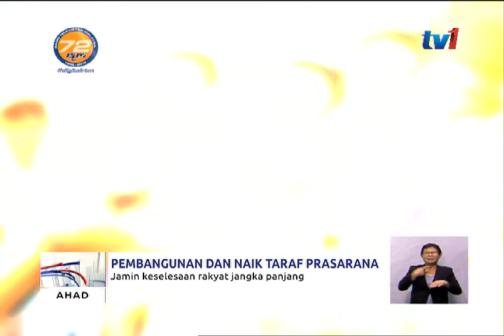PEMBANGUNAN & NAIK TARAF PRASARANA – JAMIN KESELESAAN RAKYAT JANGKA PANJANG [08 APRIL 2018]